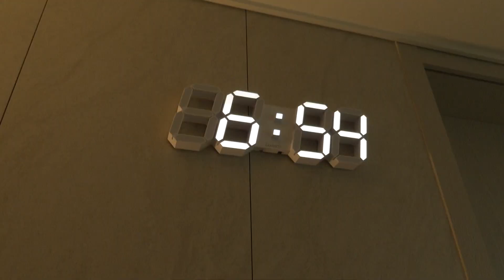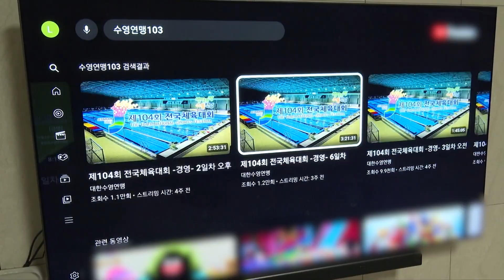늦잠 자는 초보 농부 '민재' 씨는 오늘도 비닐하우스에서 도망칠 궁리만 하는데... [인간극장] KBS 231204 방송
[남편은 철부지 1부]
전남 나주의 한 아파트, 아직 1년 차 농부인 류민재 씨는 오늘도 지각이다
반면 아내 정우 씨는 아침부터 바쁘다
현서도 돌보고, 학원도 다니고, 농사일도 돕는
시부모님의 사랑을 한몸에 받는 복덩이 며느리이다
민재 씨는 원래 다이빙 선수였다
하지만 입대를 위해 은퇴한 뒤, 아내의 설득에 부모님의 농사일을 배우기로 결심했다
오늘도 도망칠 궁리를 하던 민재 씨
찢어진 비닐하우스를 발견하고 당당한 걸음으로 돌아와 선희 씨에게 알린다
뿌듯한 아들과는 달리 선희 씨의 얼굴엔 수심이 한가득하다